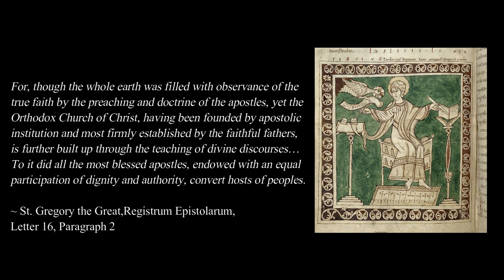Sneak Peek: Who Started the Great Schism?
Take a sneak peek at an upcoming documentary that both definitively and concisely answers the question of "Who Started the Great Schism?" This documentary will be completed free of charge to viewers at large.

The aim is to make documentaries of both high visual quality, but also thorough in their treatments of subjects complete with necessary citations. Future projects may include a history of ecclesiology preceding Nicea, and a concise (but thorough) overview of the seven ecumenical councils.

In short, I am endeavoring upon the beginnings of a Church History Network.

Due to the demand for well-produced, quality content, I am trying to discern if these will be group-funded *at cost* (meaning, no Patreon, rather a call is made simply for the actual production costs of each documentary).

If this short clip has blessed you, support the parishes in Cambodia